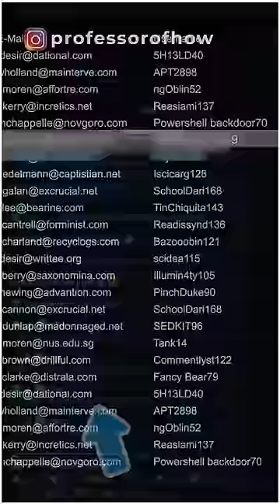Telegram lost the case in Delhi High Court! - By Kishor Singh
Hey there! If you also download movies, web series, and courses from Telegram for free, here is some bad news for you.
Founder and Director of KD Campus Coaching Institute, Neetu Singh, filed a legal case against Telegram Company in  Delhi High Court. The case was filed because her course lectures and Books were being supplied by some people for free on the Telegram Platform.
And the bad news for you guys is Delhi High Court's ultimate decisions were against Telegram, and the court issued an order of 51 pages.
In that court order, it has been clearly mentioned by Justice M Pratibha Singh that Telegram is now bound to reveal the mobile number, Email Addresses, and IP Addresses of the people who are engaged in these activities of supplying free movies, web series through their channels on Telegram.
Before losing this legal case, Telegram used to put the excuse that the data of Telegram channel admins who are distributing the copyright-protected content for free, is stored in the servers of Singapore. And according to some laws of Singapore, Telegram can't share data regarding those admins.
Overriding all these excuses, Delhi High Court indicated that if Telegram wants to keep its services running in India, it has to perform according to all the Indian Laws. And the real point that's worth pondering is that we never which link we click is going to come out to be ransomware.
Isn't it comparatively easy to understand these kinds of affairs with the help of 3D animation?